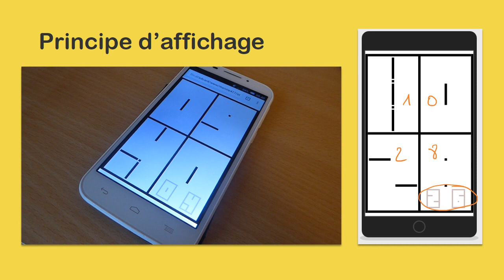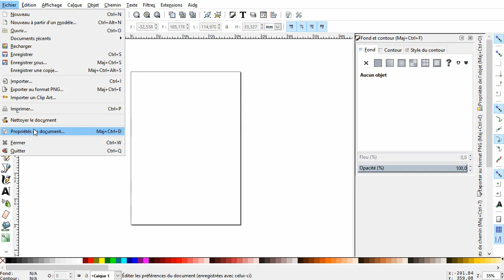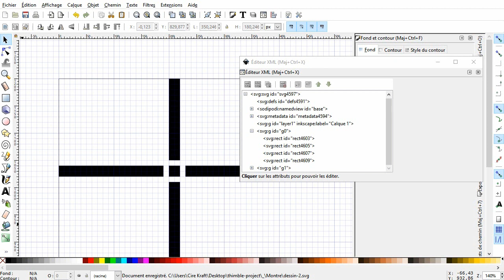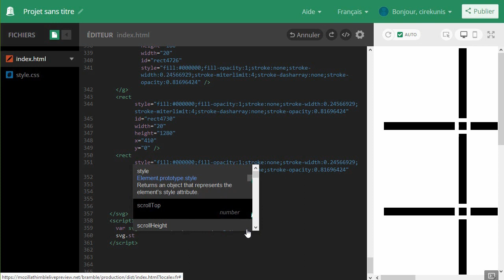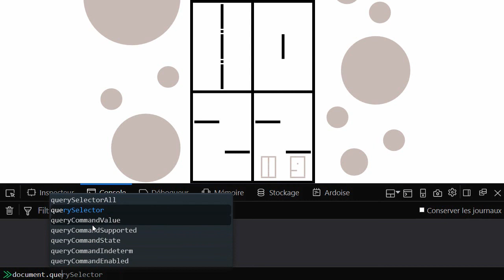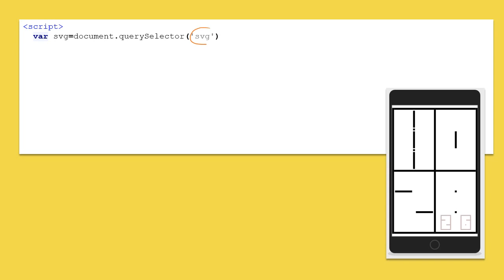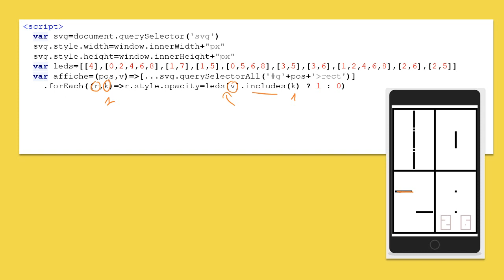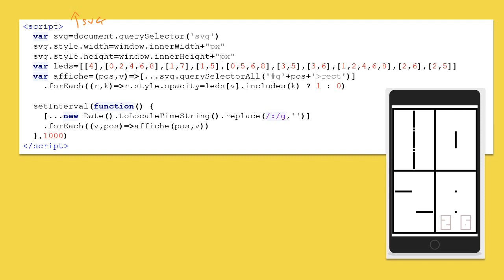JavaScript & SVG - Simulation de la montre STENCIL TokyoFlash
Comment créer un SVG optimisé avec Inkscape puis le manipuler en utilisant JavaScript ?

Réponse avec la réalisation de la montre TokyoFlash STENCIL

L'ensemble de la simulation tient en un seul fichier que vous pouvez récupérer